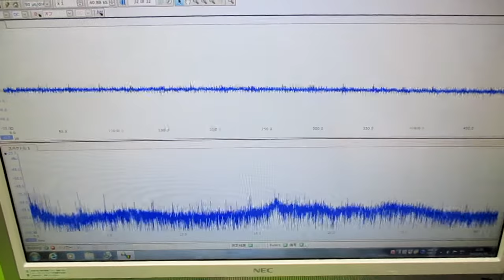超音波発振プローブを利用した超音波制御技術 ultrasonic-labo